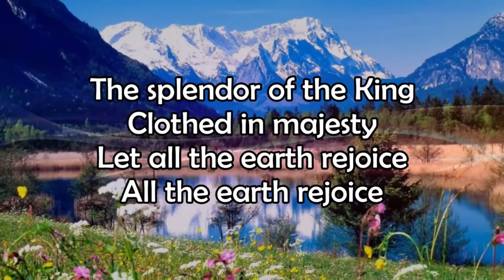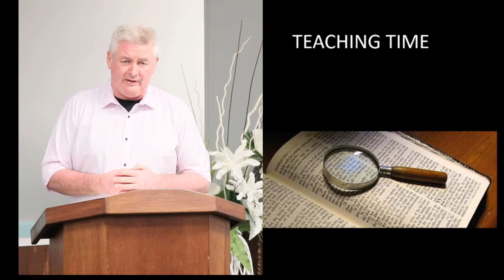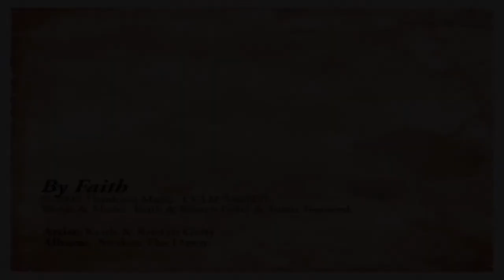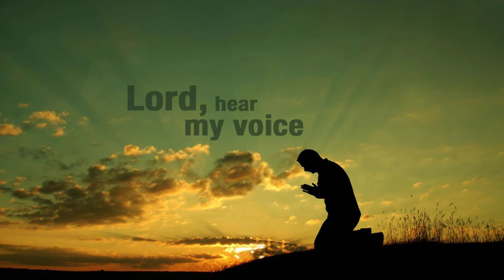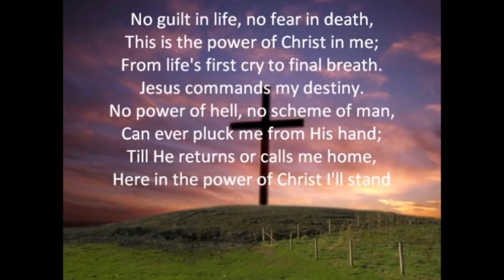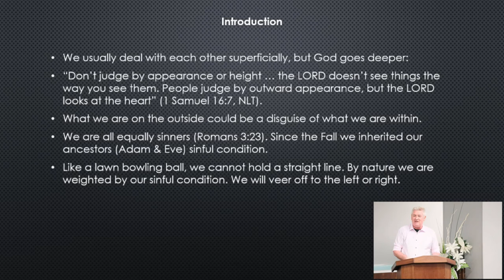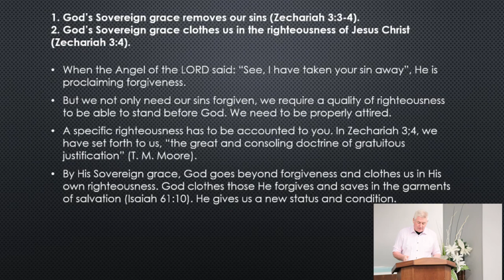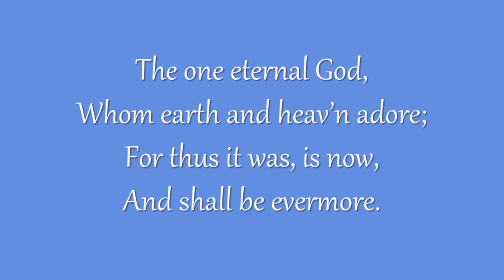Sunday Service 3rd May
Welcome to Ballajura Baptist Church!